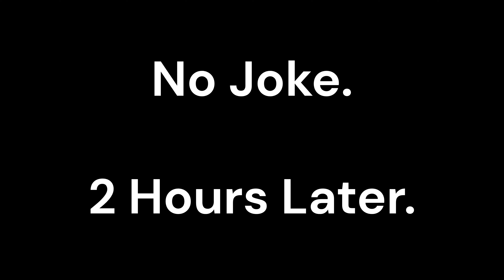Becoming Spider Man in Ark Survival Ascended.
Today I will be taming Cosmo the new Jumping Spider included in Bobs Tall Tales! Watch Mickey swing like Spider-Man!